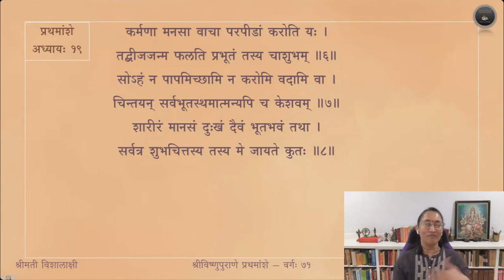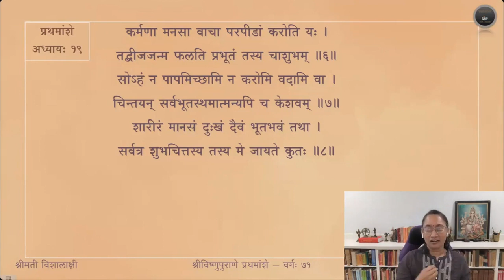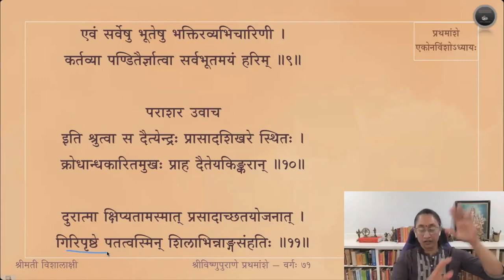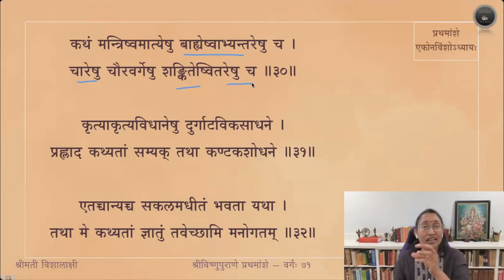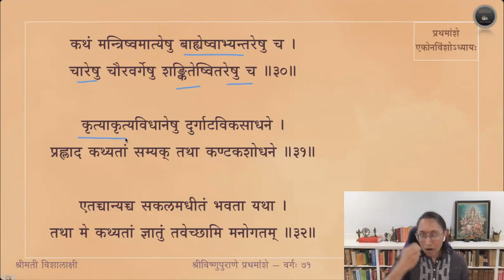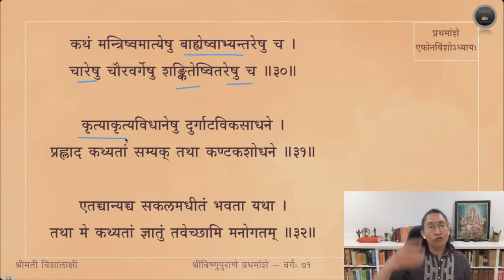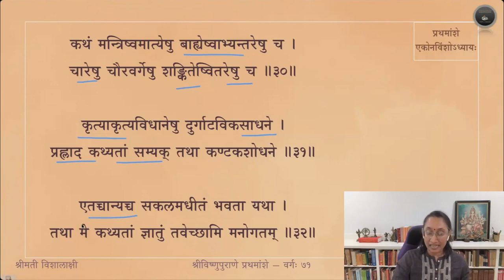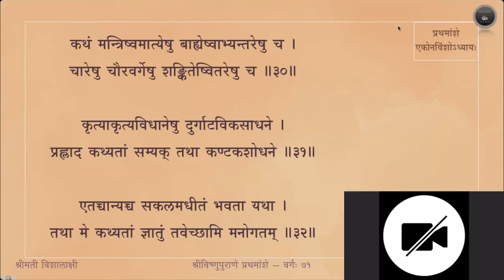Vishnupurana (English) — Amsa 1 — Adhyaya 19 — Slokas 9-32 — Session 71